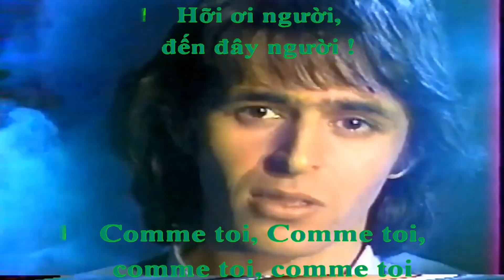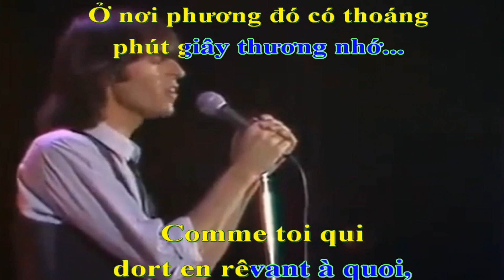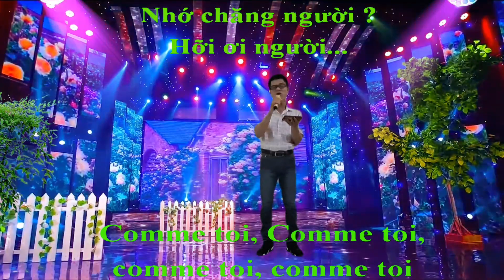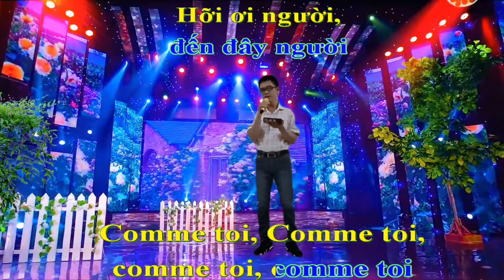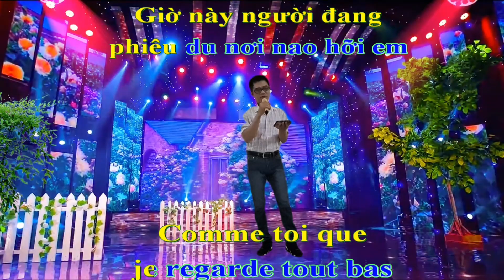KARAOKE COMME TOI - HÃY ĐẾN VỚI ANH